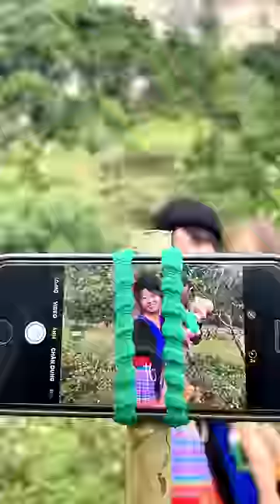Single mom with tripod skills 🤯